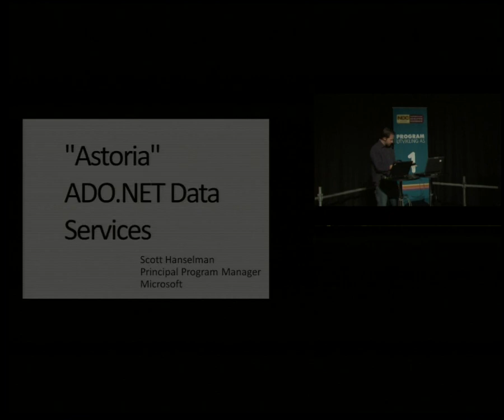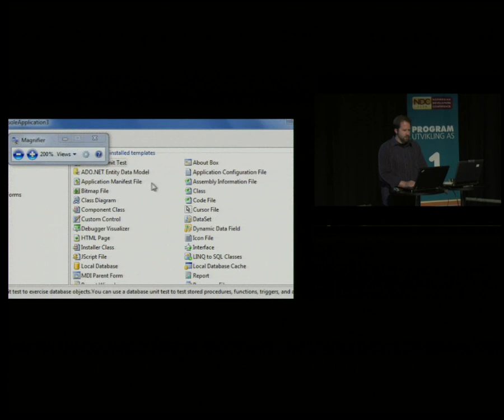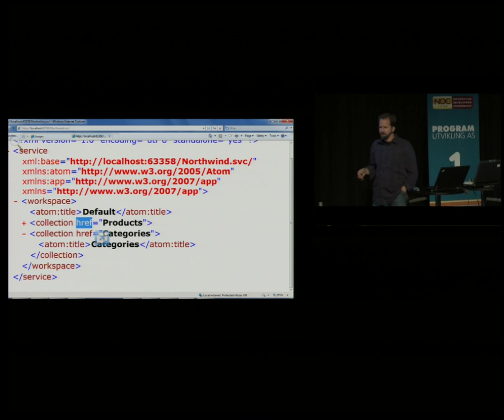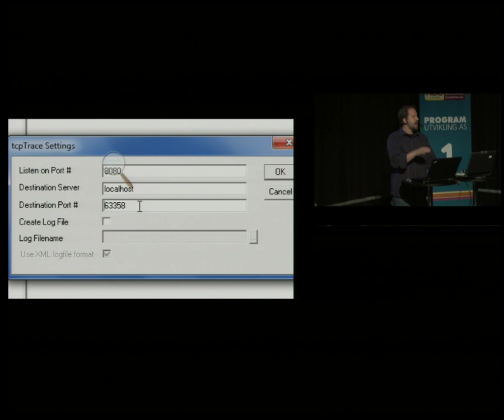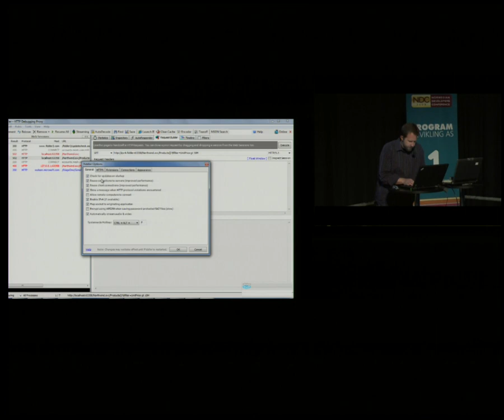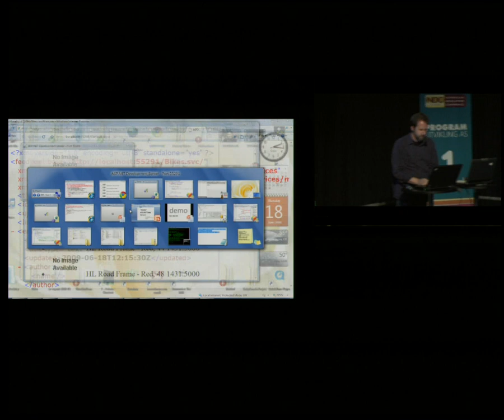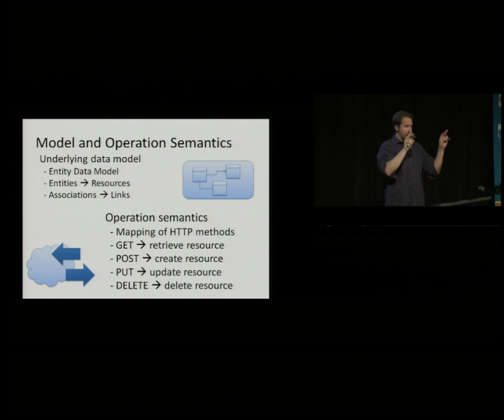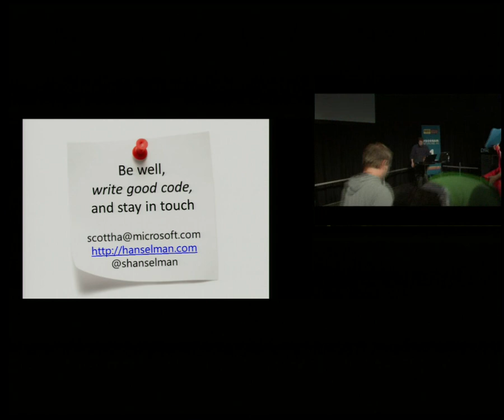Scott Hanselman 'Astoria' ADO NET Data Services